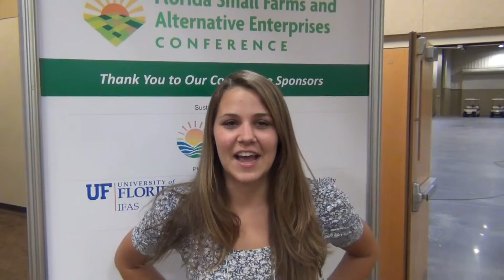2014 Small Farms Invitation